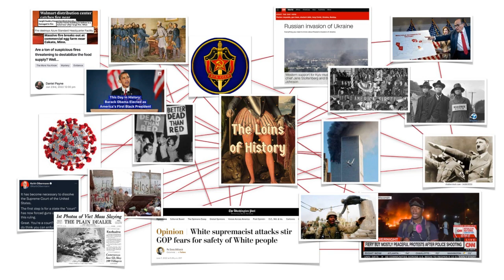The Loins of History - Did the New Deal Work?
You were probably taught in your high school history class that President Roosevelt’s ‘New Deal’ is what got us out of the Great Depression. We have some news for you. Not only did the New Deal not get us out of the Great Depression, but it also probably made things worse.

This week on The Loins of History we talk about the impacts of the New Deal and World War II on the American economy, for weal and for woe. Even though these events were nearly 100 years ago, they have far ranging impacts on economic policy and were key events for how Democrats and Republicans interpret the economy today.

If you want to understand American economics, you’ll need to know its history.

Our opinions are our own and do not necessarily represent the opinions or policy of our employers.

Anchor

Current events lack historical context. We’re here to fix that. Each week we’ll dig deeper than the 24 hour news cycle to bring you the history behind the headlines. Covering economics, politics, religion, culture, war, and more, listening to this podcast will help you understand the context behind current events. Listen in and find out how today came from the Loins of History. Our opinions are our own and do not reflect the opinions or policy of our employers.